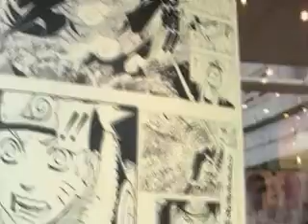Trailer segunda temporada de Vieneros en Japón